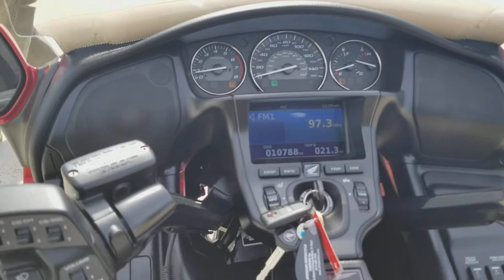2015 GL1800 First Ride American Motorcycle Trading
Drove from Detroit to Bedford Texas to pick this bike up. Great deal and wonderful staff.